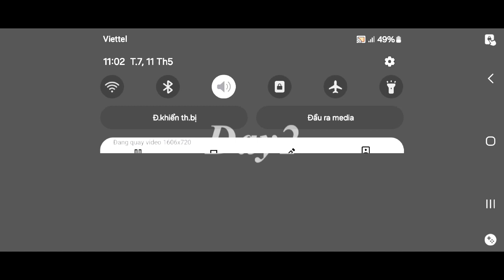Caught Battle | Evil Nun Vs Smiling X 3 Vs Granny 5 Vs Scary Teacher And More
🩵Amazingplay plus💙

- Screen recoder no ads
- Game Launcher Samsung

My Thumbnail app
- Pixel lab

My Editor video app
- Powerdirector

Android Phone
- Samsung galaxy a23 6 ram,128gb
- Samsung galaxy j7 prime 3 ram, 32gb
- Samsung galaxy a53 5g 8 ram, 128gb

Thanks for readed 😎